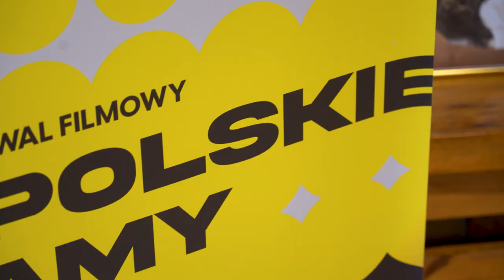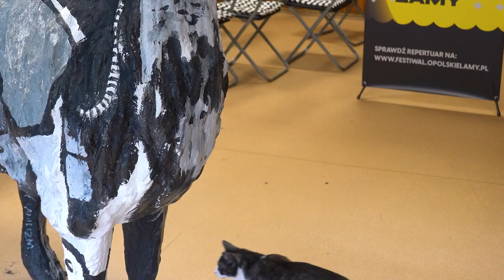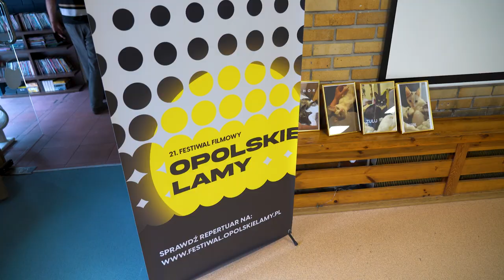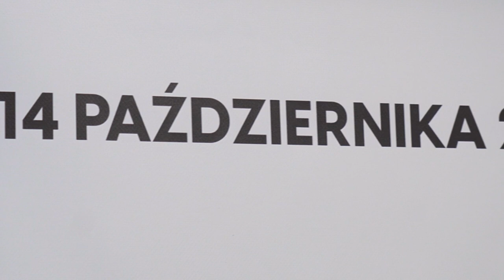Czas na Seans - 28 września 2023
Będzie się działo! Przed nami bowiem święto opolskiego kina czyli 21. edycja Festiwalu Opolskie Lamy. Co znajdzie się w jego repertuarze, którzy z twórców twórcy będą obecni, jakie atrakcje i niespodzianki czekają na widzów o tym w rozmowie z naszym gościem. Będzie też niespodzianka dla naszych widzów.